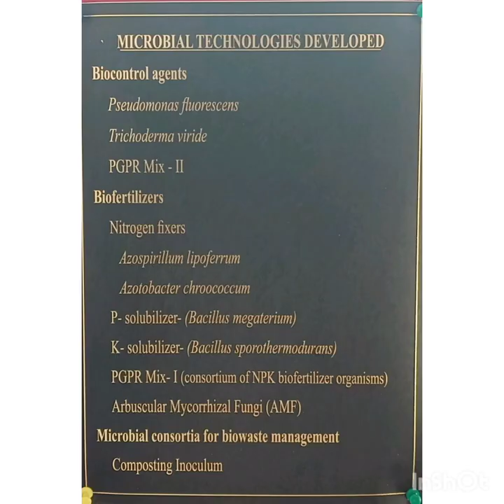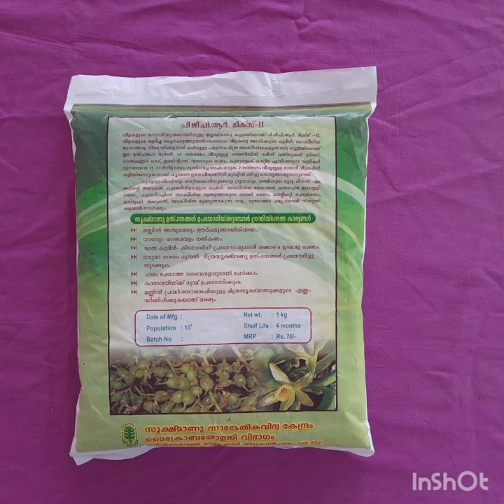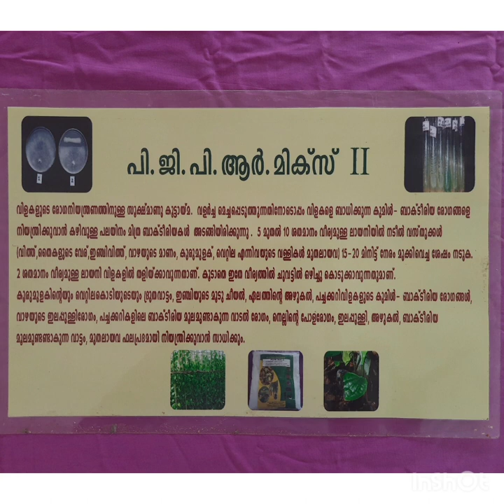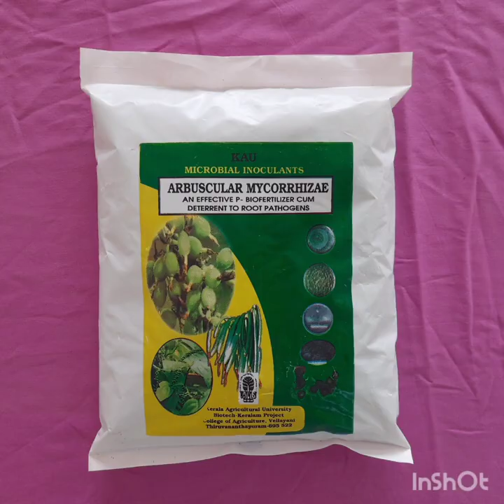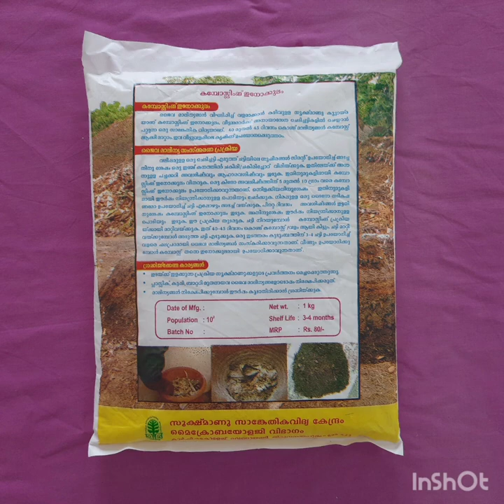8 Centre of Excellence in Microbial Technology